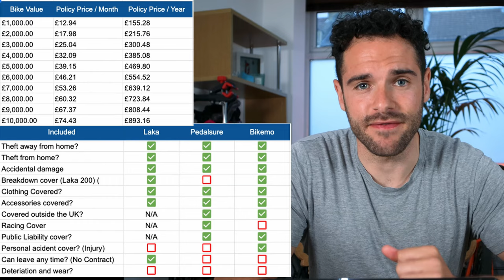What Is the Best Cycle Insurance and What Does It Cover?? | 10 Things You Need to Know!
In this video, I'm going to tell you everything you need to know about cycle insurance!

It's a topic that has come up a lot in my recent conversations, so I thought I'd do some research, find out what the best cycle insurance company is and what is included with each policy.

When you are armed with all the knowledge it's a little easier to make a decision and understand what you are getting from these bike insurance companies.

I'll also go in-depth about pricing so you will have a great understanding of the pricing structure of the top three cycle insurance companies, Laka, Pedalsure, and Bikmo.

00:00 - What's all the fuss about??
01:15 - Bike Insurance FAQ’s
04:02 - Is Bike Insurance Compulsory?
04:29 - How is Your Bike Replaced?
05:32 - What is Covered?
08:13 - Comparing the Top 3 bike insurers
11:17 - How much is bike Insurance?
13:40 - Multi Bike Discount
14:38 - Bike Value VS Insurance Cost
15:38 - My Thoughts
16:01 - My Recommendation

COME SAY HI!